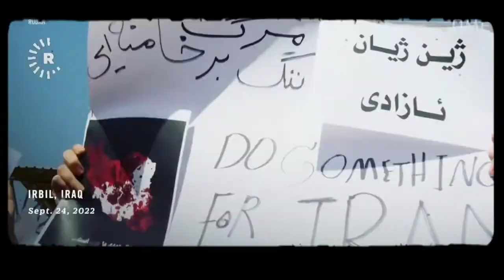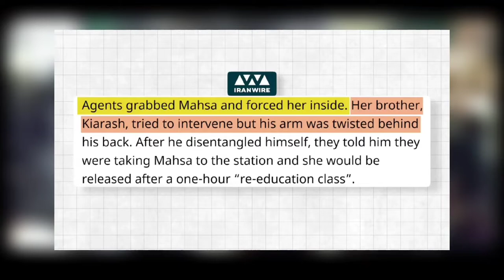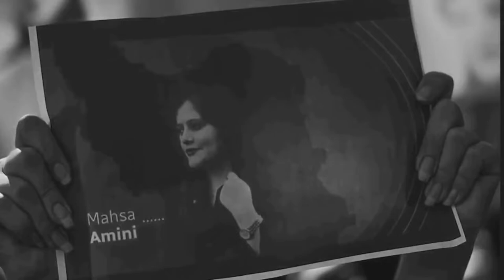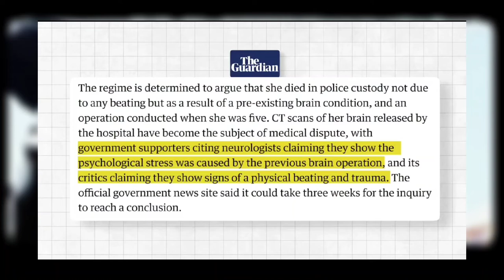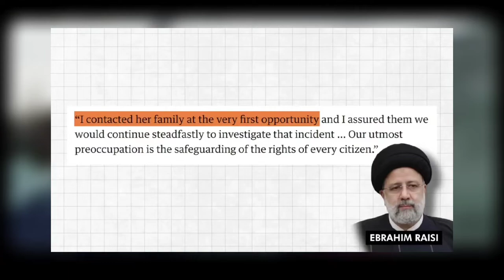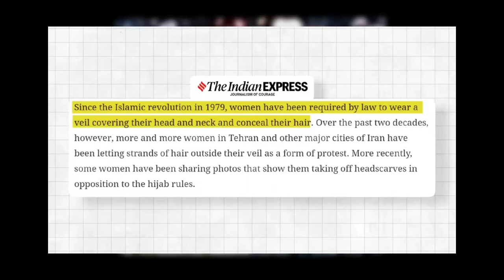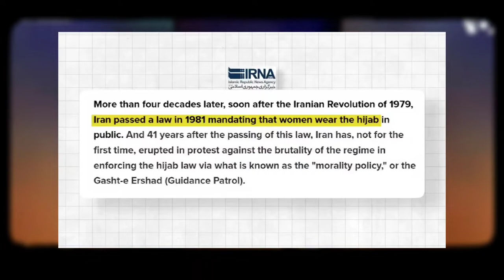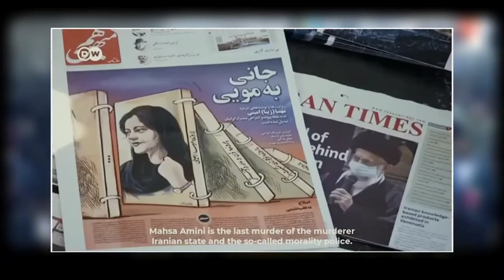iran hijab protest 2022 || explained in Hindi & Urdu || explained by Raizi Fun || Raiji Fun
# Rai ji fun # RAI JI FUN # rai ji fun # Raiji Fun # raiji fun # RAIJI FUN
iran anti hijab

iran hijab protest 2022,
iran hijab protest 2022 explained in Hindi & Urdu,
anti hijab protest in iran,
anti hijab protest in iran explained in Hindi & Urdu,
iran hijab controversy,
iran hijab controversy explained,
iran hijab controversy explained in Hindi & Urdu,
mahasa amini,
mahasa amini in Iran,
Hijab Law in Iran,
Hijab Law in Iran protest,
Hijab law in Iran explained,
Hijab Law in Iran explained in Hindi & Urdu,

Iran Hijab,
iran me kya ho raha hai,
Iran mein hijab ko kyon ban kar rahe hain,
Iran mein hijab ke khilaf dharna,
iran hijab protest 2022 hindi,

iran hijab protest video,
iran hijab protest pakistan reaction,
iran hijab controversy,
iran hijab news today,
iran hijab news,

Script :  Raizi Fun
Shoot :  Raizi Fun
Editing & Thumbnail : Raizi